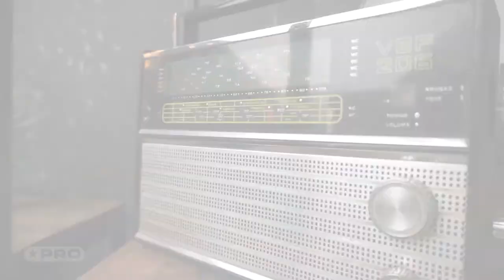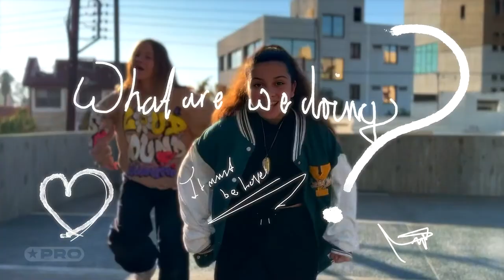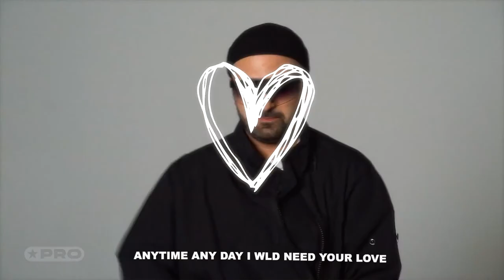10 Новых клипов - Январь 2023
10 Новых клипов - Январь 2023

01. Григорий Лепс – Господи, спасибо, что брал деньгами 00:00
02. Звонкий – Простые слова 03:46
03. ALEKSIA - не твоё дело 06:51
04. Инна Вальтер - Женская интуиция 09:22
05. Татьяна Буланова  - Скайп 12:45
06. M.ARS – Это здорово (Mood Video) 16:05
07. Евгений Путилов - Тебя люблю 18:35
08. Дима Пермяков - Ты бесишься 22:40
09. OTANA - Качели 27:01
10. M.Hustler - Fly Away 29:20